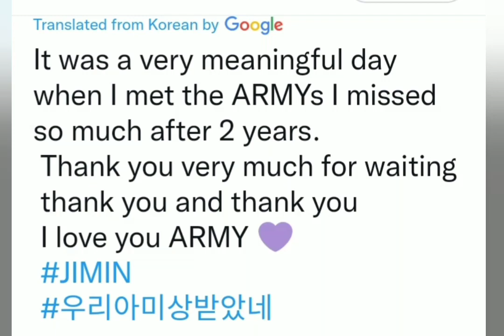jimin on Twitter🐦🐦